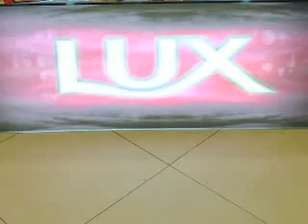Unilever campaign in city stars showreel